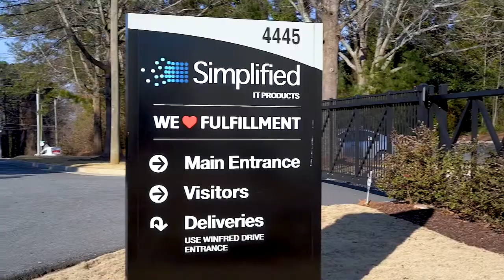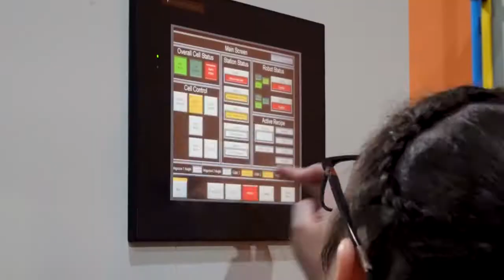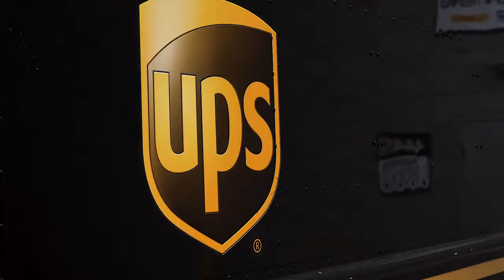Simplified IT Products: Facility Overview